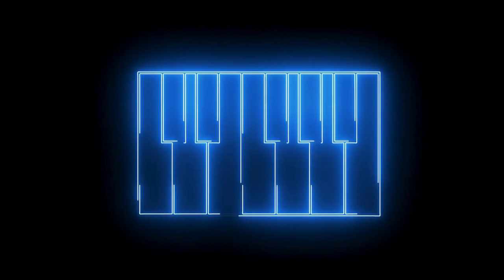Relaxing Piano Music For Sleep & Meditation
Immerse yourself with this Relaxing Background Piano Music Improvisation. This original composition is perfect for creating a soothing atmosphere for relaxation, study, meditation, or sleep. Let the gentle melodies and calming harmonies of the piano transport you to a place of peace and tranquility.

1 HOUR Original improvised relaxing piano music composed by me, GeloNaGelo.

🔊 Key Features:
- 1 HOUR continuous, uninterrupted background relaxing piano music.
- Original Composition: Crafted with care to help you relax and unwind.
- Perfect for Studying, working, meditating, sleeping, deep sleeping, or simply relaxing.
- Great as TV Screensaver, Helps Relax & Fall Asleep, Stress Relief, Sleep, Yoga, Study, Focus, Spa...

Enjoy the serene sounds and let the music carry you away. 🎶✨